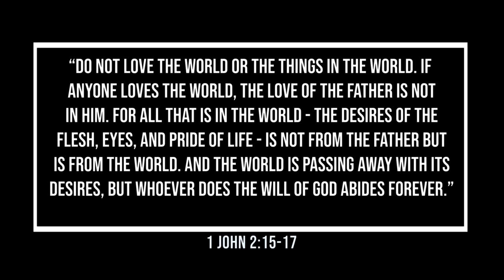"The Normal Christian Life" - Back to Basics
In this series we are diving into what our lives should look like as Christians and what the Bible says about it. In this first video "Back to Basics" we speak on the importance of the word of God (the Bible) in our lives and how important it is that we treat it as the highest authority in our lives.